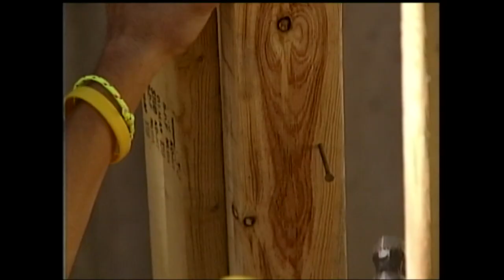NORMAN BELL WORK.